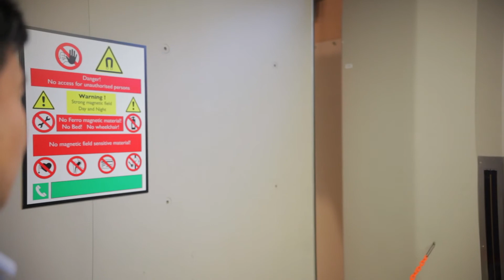Ingham Institute Making the Connection: Liverpool, 30 August 2018